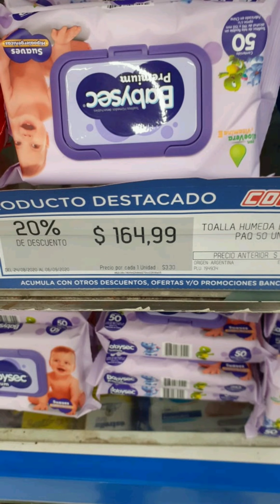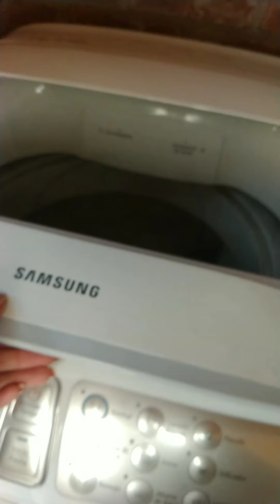#24 Horas Embarazada Real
♥️Visiten mi otro canal de la señora de los Sueños✨✨✨✨😴🙏🏼

♡♡♡♡ Y Además

♥️Visiten mi otro canal : El vuelo del Búho 🦉🍀♥️

Eres tan libre que tú creas tu propia realidad 💋💯👫💞🌹💅🏻👑✨🌹☀️🦄🌺🌈❤️🌞👑🎀🎁🎊👛👠💄💎🕊️⚖️🌼💐💫👼🏿👼🏼🇦🇷💙🧠💎💵💋
No doy WhatsApp
Ni privados por IG
NO INSISTIR.
SI USTED ES MUJER Y SONRÍE CUANDO ESTÁ SOLA; SE DUERME SIN ESPERAR UN MENSAJE Y SE ARREGLA PARA USTED MISMA...
USTED ENTENDIÓ TODO🍭
MUJER💋🕉🔱♻️♊✡💯👸🏻👸👸🏼👸🏿
LA QUE LIMPIA NO ESTÁ;
Y LA QUE NO; NO LIMPIA
Y COMO USTED NO LIMPIA
DEJE TODO COMO ESTÁ 🌺🍃
La Señora de los Cielos💶💵👸🏻🛍👜👑💍❤💫🇦🇷📱💋🤘🏻🔫💶💵👒💜💋👙👜🛍🤣🤣😂💫💥❤💍💍💅🏼👸🏻🤳🏼

Uso filmora para renderizar mis videos💋🤘🏻👜🛍👑🇦🇷👡👠👙💍📿💄🇦🇷🇦🇷🌈🐾❤️💋🧺🧸♥️👣🕊️🌊🦴😂🤣😘💫🧣❗🤪🎤👩🏻‍🎓👸🏻💫💋🤘🏻🇦🇷🇦🇷🇦🇷🇦🇷🇦🇷🇦🇷🇦🇷🇦🇷🇦🇷🇦🇷🇦🇷🇦🇷🇦🇷🇦🇷🇦🇷🇦🇷🇦🇷🇦🇷🇦🇷🇦🇷🇦🇷🇦🇷🇦🇷🇦🇷🇦🇷🇦🇷🇦🇷🇦🇷🇦🇷🇦🇷🇦🇷🇦🇷🇦🇷🇦🇷🇦🇷🇦🇷🇦🇷🇦🇷🇦🇷🇦🇷🇦🇷🇦🇷🇦🇷🥰🦉🤰🏻💐🍀🌠💫🌈♥️